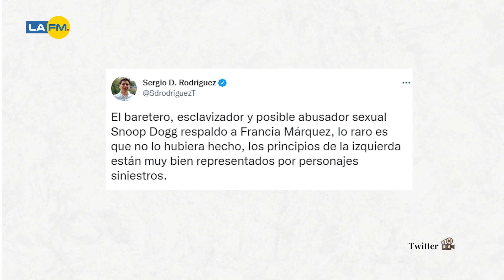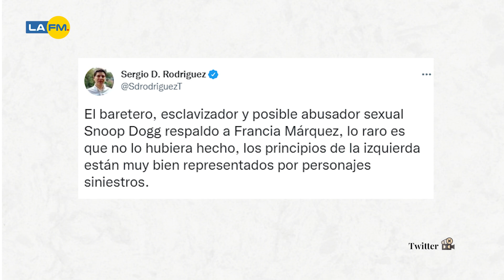Francia Márquez recibe apoyo de Snoop Dogg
A través de una historia en Instagram, el rapero Snoop Dogg mostró su apoyo a Francia Márquez.

¿Qué opina de este hecho?